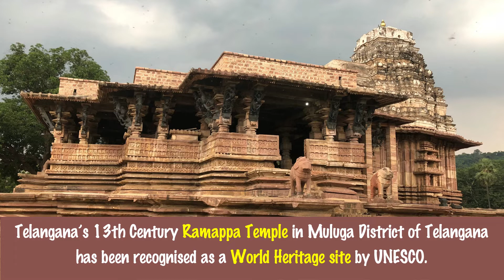Daily News by Constructing Minds dailynewsforkids 26 July 2021 | Ramappa Temple